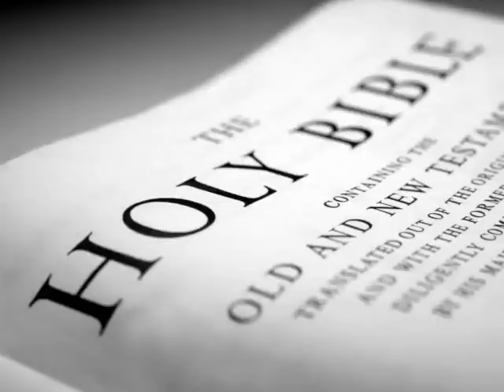The Holy Bible (KJV) _ Psalms 33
(Psalms 33:1)  Rejoice in the LORD, O ye righteous: for praise is comely for the upright.

(Psalms 33:2)  Praise the LORD with harp: sing unto him with the psaltery and an instrument of ten strings.

(Psalms 33:3)  Sing unto him a new song; play skilfully with a loud noise.

(Psalms 33:4)  For the word of the LORD is right; and all his works are done in truth.

(Psalms 33:5)  He loveth righteousness and judgment: the earth is full of the goodness of the LORD.

(Psalms 33:6)  By the word of the LORD were the heavens made; and all the host of them by the breath of his mouth.

(Psalms 33:7)  He gathereth the waters of the sea together as an heap: he layeth up the depth in storehouses.

(Psalms 33:8)  Let all the earth fear the LORD: let all the inhabitants of the world stand in awe of him.

(Psalms 33:9)  For he spake, and it was done; he commanded, and it stood fast.

(Psalms 33:10)  The LORD bringeth the counsel of the heathen to nought: he maketh the devices of the people of none effect.

(Psalms 33:11)  The counsel of the LORD standeth for ever, the thoughts of his heart to all generations.

(Psalms 33:12)  Blessed is the nation whose God is the LORD; and the people whom he hath chosen for his own inheritance.

(Psalms 33:13)  The LORD looketh from heaven; he beholdeth all the sons of men.

(Psalms 33:14)  From the place of his habitation he looketh upon all the inhabitants of the earth.

(Psalms 33:15)  He fashioneth their hearts alike; he considereth all their works.

(Psalms 33:16)  There is no king saved by the multitude of an host: a mighty man is not delivered by much strength.

(Psalms 33:17)  An horse is a vain thing for safety: neither shall he deliver any by his great strength.

(Psalms 33:18)  Behold, the eye of the LORD is upon them that fear him, upon them that hope in his mercy;

(Psalms 33:19)  To deliver their soul from death, and to keep them alive in famine.

(Psalms 33:20)  Our soul waiteth for the LORD: he is our help and our shield.

(Psalms 33:21)  For our heart shall rejoice in him, because we have trusted in his holy name.

(Psalms 33:22)  Let thy mercy, O LORD, be upon us, according as we hope in thee.